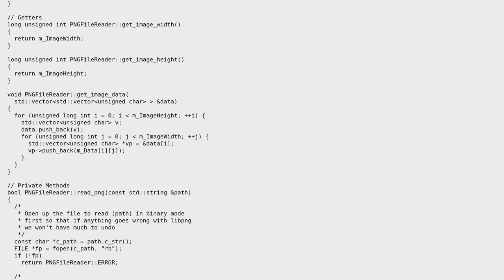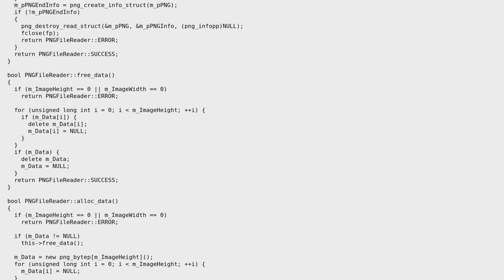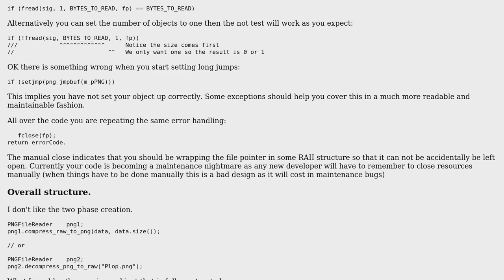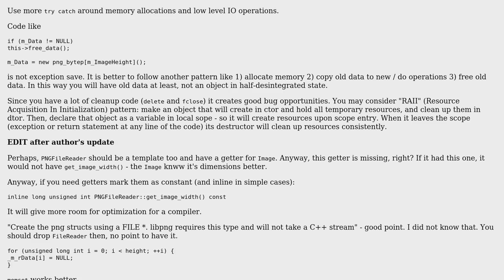Code Review: PNG Filereader Implementation in C++: Using libpng (2 Solutions!!)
Code Review: PNG Filereader Implementation in C++: Using libpng

With thanks & praise to God, and with thanks to the many people who have made this project possible! | Content (except music & images) licensed under CC BY-SA | Music | Images & others | With thanks to user Michael user Matthew Hoggan user Martin York and the Stack Exchange Network Trademarks are property of their respective owners. You are responsible for your own actions.